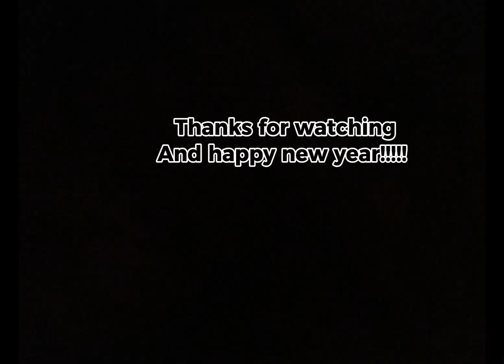Every Godzilla Movie Recapped in Kaiju Universe (happy new year)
This video may contain some copyrighted songs
Don’t copyright this please

This video was based off of Plus’s “Every Godzilla movie in a nutshell” video by the way
This was made for plus idk why

(Don’t copyright this some songs are non-copyrighted hopefully
I worked very hard on this it would be very bad if it was copyrighted)